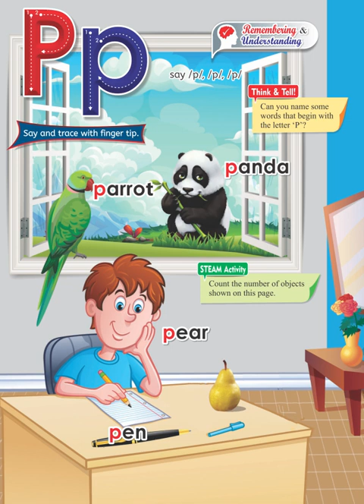BrainWave English 4+ II Page No 48 II Munawar Publishers